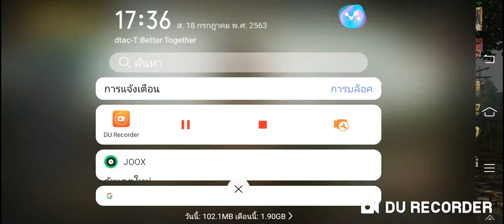เปิดกล่องคลาสสิค29กล่องเกมPUBG MOBILE EP.2(เกลือสุดๆ)